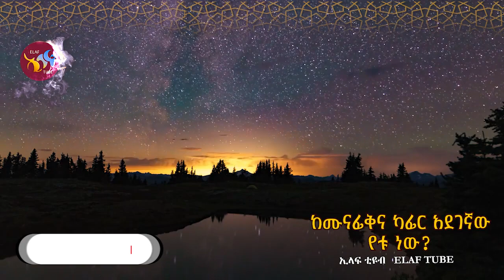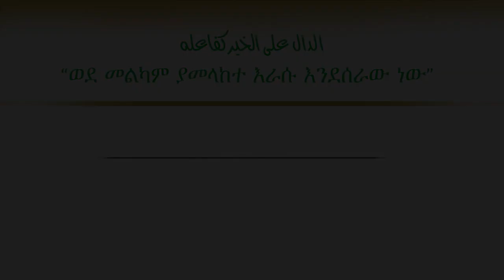ከሙናፊቅና ካፊር አደገኛው የቱ ነው ??